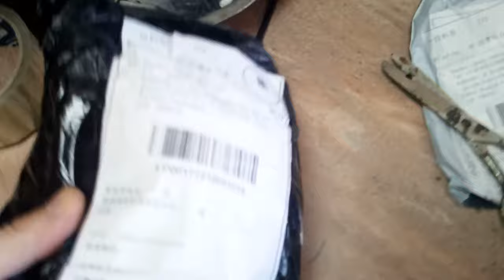Защелки-наклейки на мебель от детей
Внимание!!! Огромнейший кешбэк от покупок на AliExpress